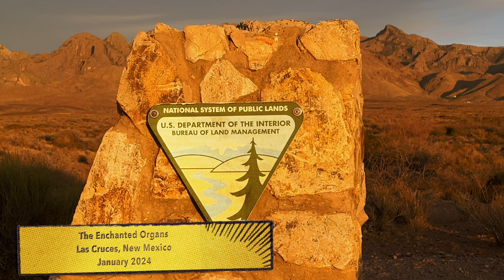The Enchanted Organs | A Short Travel Documentary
This short travel documentary was shot in and around Las Cruces, NM in January of 2024 -- specifically, along the Dripping Springs Trail and Aguirre Springs Recreation Area from both sides of the Organ Mountains.

I used a GoPro Hero 11 mounted to the hood of my vehicle for the FPV road footage and a DJI Osmo Pocket 3 for the majority of the other footage, with a spinkling of Filmic Pro shots taken with my iPhone 12 Max Pro.

This is the first in a series of short travel docs I will be posting of my adventures in New Mexico.

If you've traveled to Las Cruces and/or other parts of the "Land of Enchantment," I'd love to hear your about your experiences. New Mexico is truly a magical place. It will always hold a special, mystical space in my heart.

Richard